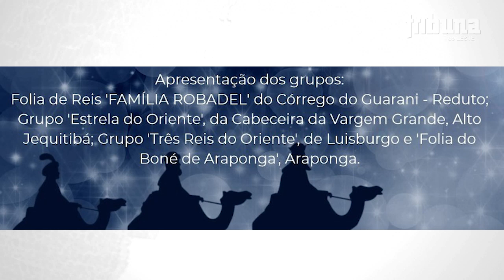Festa dos Santos Reis, com grupos da região, fecha neste sábado o Natal Luz de Manhuaçu